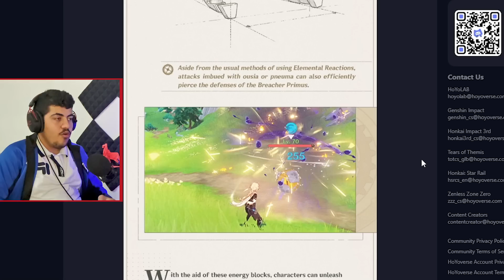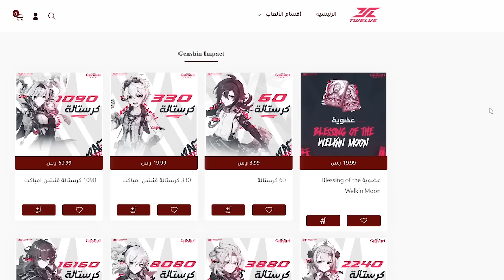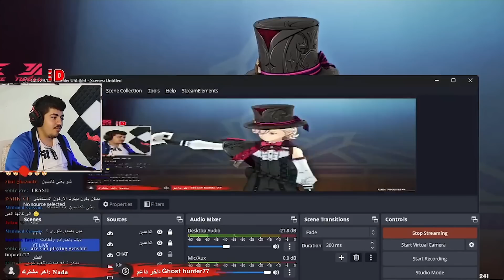فونتين رجعتلي الشغف 💙 | Genshin impact 4.0‏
كل الروابط اللي انذكرت موجوده هنا 🔴👇:
رحلتي الكاملة في فونتين - اجمل منطقة 💙 | genshin 4.0

ايميل التواصل والاعلان:
ADS Email ✉️:

لعبة قنشن امباكت
قنشن امباكت حدث البطاقات